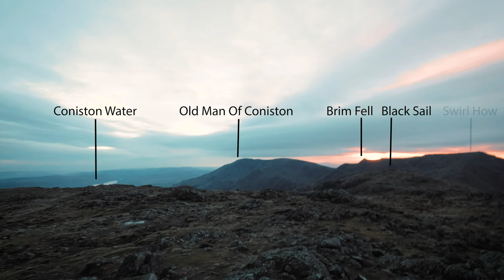STRANGE SOUNDS FROM UNDERGROUND: Wetherlam Solo Hike, Lake District UK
EXTRAORDINARY PHENOMENA Seen On Wetherlam! A Lake District Solo Hike.

In this video I take on another solo hike in the English Lake District. Setting off from Low Tilberthwaite I take on a 5 mile route that takes me to the summit of Wetherlam. Packed inside you'll find the usual visual details of my route, we'll take a look. at some copper mining levels and shafts, I'll show you some amazing drone-scapes over the deep ravine at Tilberthwaite Ghyll, we'll investigate some abandoned ruins and I'll show you one of the most surprising occurrences that I remember on any hike I've done before. This was a 'right place at the right time' occurrence and to this day I can't fully explain how or why it happened. Maybe the scientists amongst you can shed some light on it in the comments. Give it a watch to see if I made it to the top before sunset. I hope you enjoy it.

As always, please show the video some love with the like button and join me in the comments for further discussions. You have my eternal gratitude for your support, I’ll be trying to repay that support with the best content I can produce.

Cheers

Alex

As always, please show the video some love with the like button and join me in the comments for further discussions. You have my eternal gratitude for your support, I’ll be trying to repay you with the best content I can produce.

Cheers

Alex

All of my hiking clothing and footwear comes from The North Face. I am an employee and product expert for the brand.

3D Mapping courtesy of my subscription to OS MAPS

Adventure Smart - Prepare and plan your adventures.

The equipment I used to film this vlog:
Gimbal: DJI Pocket 2
Drone: DJI Mavic Air 2
Action Cam: DJI Action 2
ND Filters: DJI ND4,8,16
Audi: DJI Mic
Cards: SanDisk Ultra Extreme

All footage, images and opinions are my own. 90% of my clothing has their logo but I am creating this content solely for myself and my viewers.